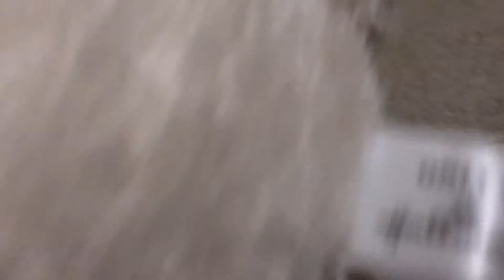Hallmark animated valentine dog